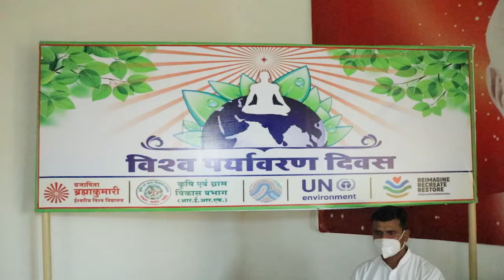प्रदूषण का कारण है दिमाग का दूषित होना। BK DR. OM PARKASH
bk classes live,
bk classes ayodhya,
bk classes live today,
bk classes madhuban,
bk classes latest,
bk classes in hindi,
bk classes raju bhai,
bk classes for students,
bk singh classes ara,
bk sachin bhai classes,
bk jagdish bhai classes,
bk suraj bhai classes,
bk kamal bhai classes,
bk sachin bhai classes latest,
bk rupesh bhai classes,
bk jayanti behan classes,
bk ramnath bhai classes,
bbk online classes,
bk classes channel,
bk chandrika didi classes,
pollution,
pollution drawing,
pollution essay,
pollution of air and water class 8,
pollution essay in english,
pollution for kids,
pollution by khan sir,
pollution model,
pollution video,
pollution and its types,
pollution and vehicle insurance,
pollution a threat to life,
pollution and toxicology bsc 3rd year,
pollution animation,
pollution a threat to life drawing,
pollution art,
pollution and pollutants,
a pollution free environment,
pollution bsc 3rd year,
pollution by ritu rattewal,
pollution by madhukar kotawe,
pollution board,
pollution bike,
pollution bsc 3rd year zoology,
pollution bike online,
environmental pollution b.ed,
environmental pollution b pharmacy,
thermal pollution b.ed,
pollution certificate,
pollution control,
pollution control board,
pollution chart,
pollution certificate apply online in tamil,
pollution certificate for new car,
pollution control board recruitment 2021,
pollution class 8,
pollution drawing easy,
pollution day,
pollution drawing competition,
pollution day drawing,
pollution definition,
pollution diagram,
pollution documentary,
d-bronzi anti-pollution sunshine drops,
d-bronzi anti-pollution bronzing drops,
water pollution d pharmacy,
ponds pollution d-toxx,
la pollution d'internet,
la pollution d'eau,
pollution d'air,
pollution essay in hindi,
pollution easy,
pollution essay in english 10 lines,
pollution environment,
pollution essay in english class 10,
pollution earth drawing,
e pollution,
wall e pollution,
fetus e pollution,
pollution free environment drawing,
pollution free india,
pollution for class 3,
pollution free india drawing,
pollution free city in india,
pollution factory,
pollution free earth drawing,
pollution gana,
pollution geet,
pollution gd topic,
pollution game,
pollution green screen,
pollution geography,
pollution gaan,
pollution group discussion,
pollution hindi,
pollution hindi essay,
pollution hindi mein,
pollution hd,
pollution hindi speech,
pollution haven hypothesis,
pollution hd video,
pollution haven,
pollution in hindi,
pollution in india,
pollution in delhi,
pollution in english,
pollution in telugu,
pollution in tamil,
pollution images,
pollution introduction,
is pollution certificate required for bs6,
is pollution certificate required for new car,
pollution janch kendra kaise khole,
pollution janch kendra kaise khole bihar,
pollution jkssb,
pollution jindabad,
pollution jam topic,
pollution janch kendra,
pollution je dis non,
environmental pollution jkssb faa,
k&f light pollution filter,
pollution lesson plan,
pollution lecture,
pollution licence,
pollution lesson plan in hindi,
pollution lesson,
pollution lecture in hindi,
pollution lines,
pollution letter,
pollution de l'air,
pollution de l'eau,
pollution de l'environnement,
pollution de l'air 1am,
pollution de l'espace,
l'effet papillon pollution,
pollution de l'air documentaire,
pollution de l'air intérieur,
pollution mcq,
pollution mask,
pollution mcq questions,
pollution movie,
pollution meaning,
pollution machine,
pollution malayalam,
water pollution m.sc,
pollution nibandh,
pollution natural disaster and management mppsc,
pollution name,
pollution news,
pollution natok,
pollution ncert,
pollution noc,
pollution national geographic,
pollution of air,
pollution of air and water,
pollution of air class 8,
pollution of water,
pollution of air class 8 dav,
pollution of air and water class 8 vedantu,
pollution of air and water class 8 questions answers,
pollution poster,
pollution par essay,
pollution paragraph,
pollution pollution,
pollution par nibandh,
pollution pictures,
pollution painting,
pollution poster drawing,
pollution question,
pollution question answer,
pollution quiz,
pollution quotes,
pollution quotation,
noise pollution quiz,
water pollution question,
water pollution quotes,
pollution song,
pollution speech,
pollution speech in english,
pollution short film,
pollution science project,
pollution speech in english easy,
pollution status,
pollution sentence,
pollution topic,
pollution test,
pollution types,
pollution topic in english,
pollution test for bike,
pollution test malayalam,
pollution telugu,
pollution topic in hindi,
us population,
us population 2021,
us population 2020,
us population by religion,
us population decline,
us population growth,
us population 2100,
us population density,
pollution video for kids,
pollution video clips,
pollution vehicles,
pollution vivek bindra,